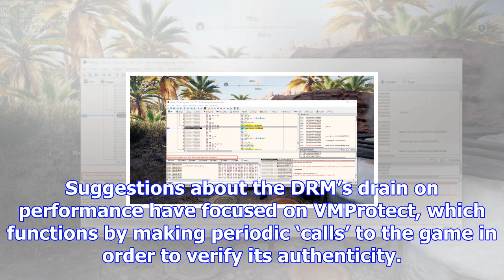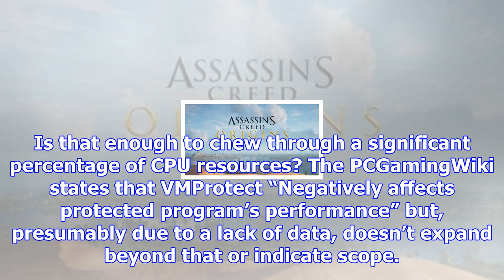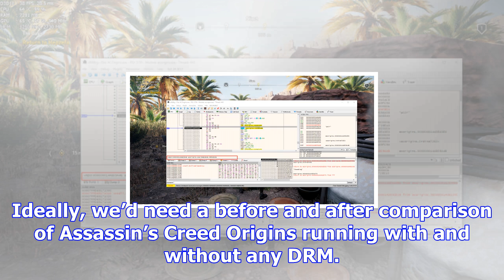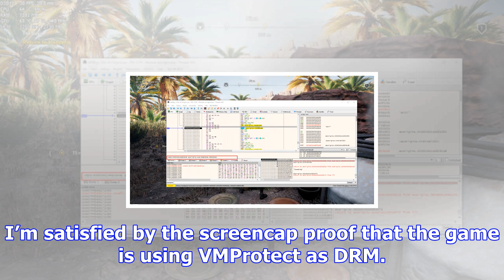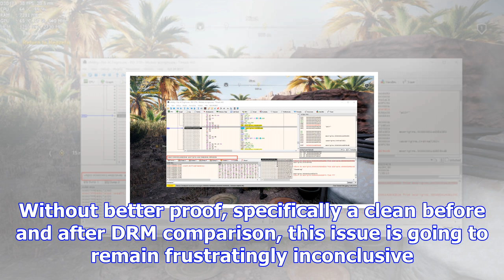Assassin’s creed origins’ drm impact remains inconclusive | sports news 2018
Assassin’s creed origins’ drm impact remains inconclusive,
Assassin’s Creed Origins is the latest PC game to fall under suspicion for the impact its use of DRM (in this case a double layer of Denuvo and VMProt...